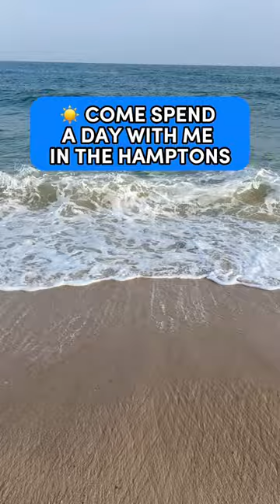Exploring the Hamptons: Visiting Cooper’s Beach and Dining at Cowfish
Join me for an amazing day in the Hamptons! This was my first time visiting and I have to say, I am in love with this beautiful place. We took a two-hour drive from New York City and luckily, we didn't hit any traffic. Our first stop was lunch at Cowfish, a stunning restaurant located right on the water in Hampton Bays. The crab cakes and Atlantic cod were delicious and the weather was perfect. After checking into our residence, we headed to Cooper's Beach in SouthHampton, which is considered one of the top 10 beaches in the USA, thanks to its 18-mile stretch of soft white sand. We had the whole beach to ourselves since the crowds don't start until Memorial Day. We ended our day with a delightful dinner at Bamboo, an Asian fusion restaurant, and my absolute favorite was the lobster wasabi roll